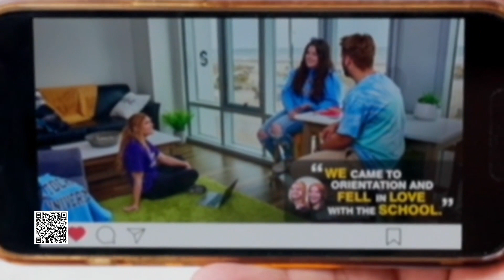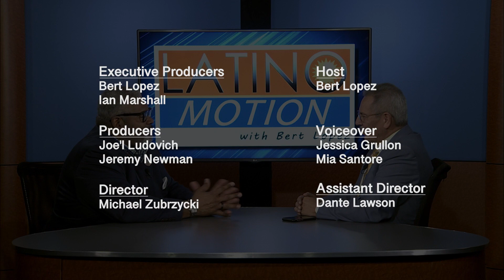Latino Motion – Episode 234 – Taping Date: 12/05/2023